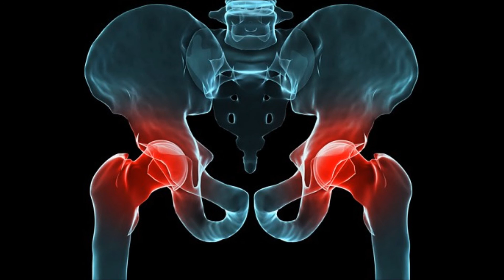UNCUT - BELIEF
Ripped from an old cassette tape.